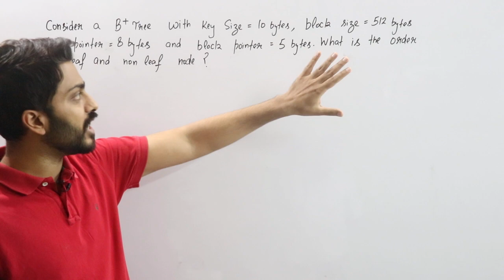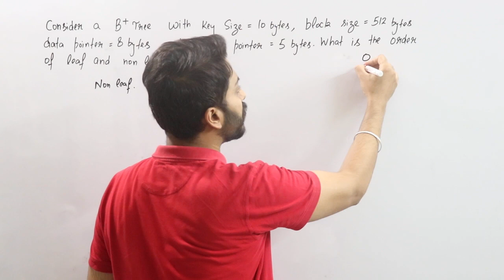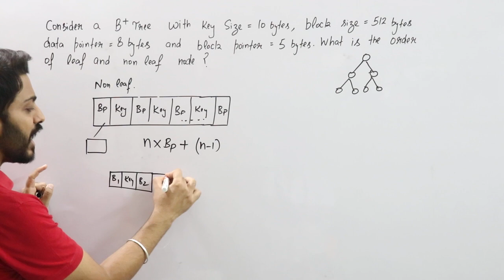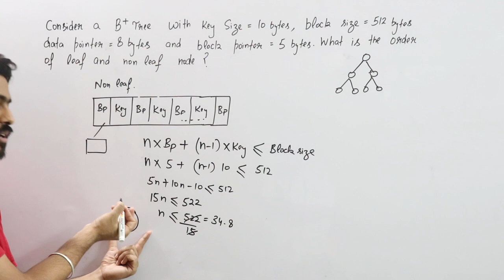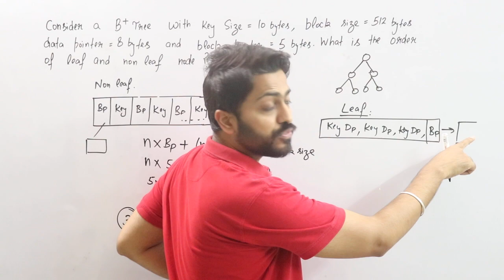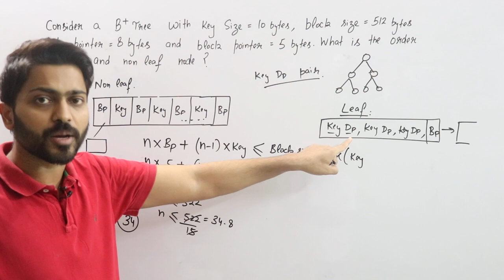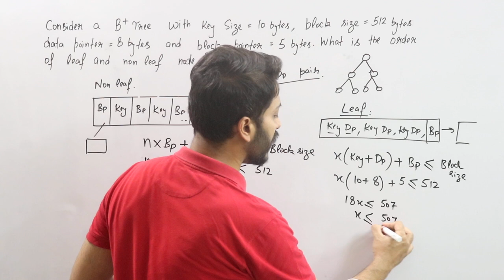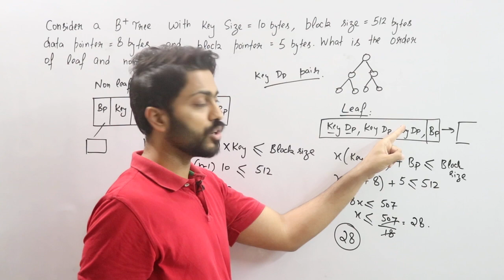Lec-104: Order of B+ Tree | Order of Leaf Node & Non Leaf Node in B+Tree